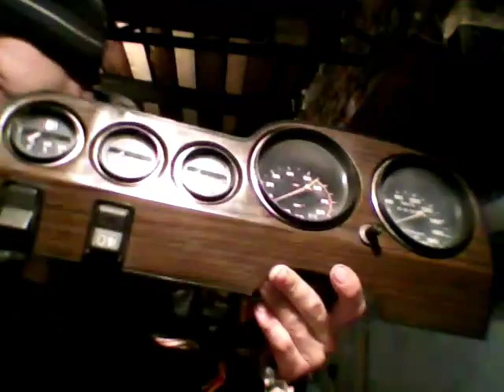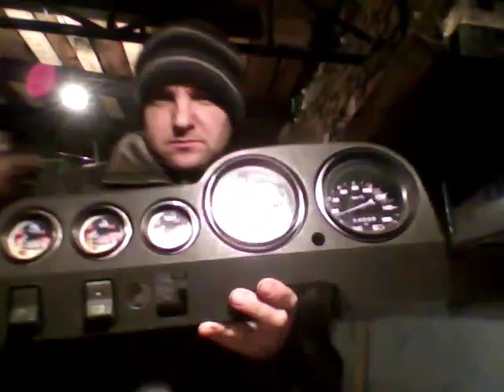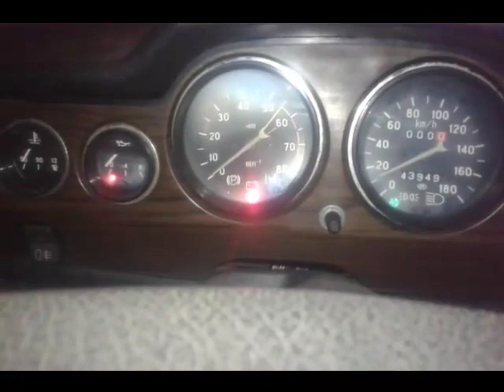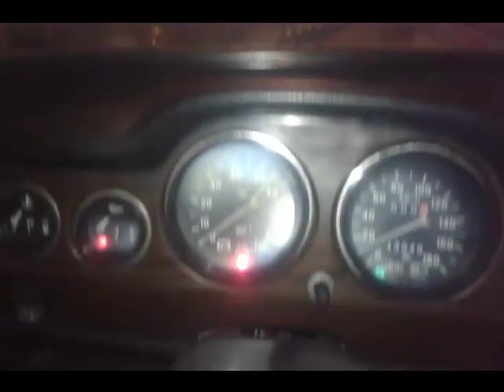двигатель ваз 2106 ремонт 19 часть ( глухих )